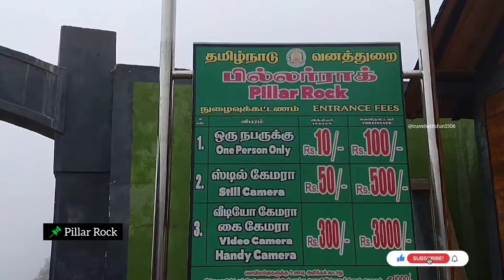Pillar Rock எங்க டா ? l தூண் பாறைகள் | Devils Kitchen இங்க இருக்கா ? Guna Cave - Manjummel Boys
The pillars are famous for providing bird's view of nearby surroundings. The chambers between these two massive rocks are called the Devil's Kitchen. Fewer times you might find rocks covered with mist and clouds, but when the ways become clear nothing beautiful than this could be ever seen. Jutting straight away from the hills that surround them, the pillar rocks are majestic. You can come here, sit and relax as you soothe your eyes over the high hill ranges and clear skies. Moreover, do not forget taste the potato and onion bhaji which is served outside the mini garden.

hotels in kodaikanal
kodaikanal tour
kodaikanal tourist place
kodaikanal tourist places
ooty kodaikanal tour